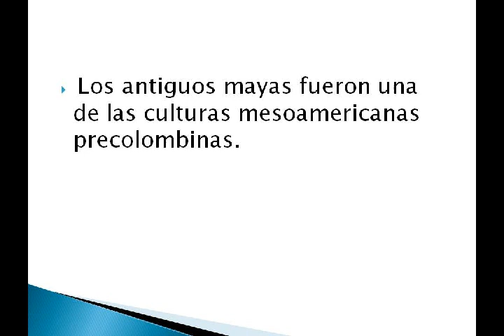Palenque Chiapas).wmv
FOTOS DE ESTA ZONA ARQUEOLOGICA QUE IMPRESIONA AL TENERLA ENFRENTE